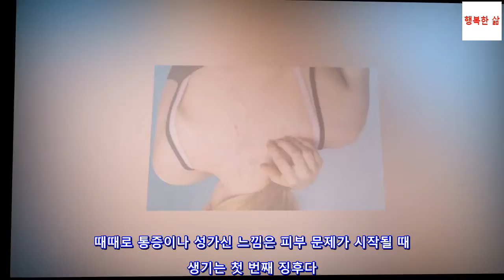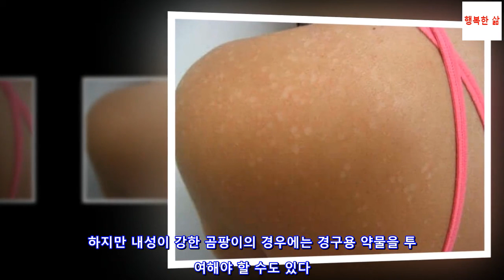피부 질환을 예방하는 팁